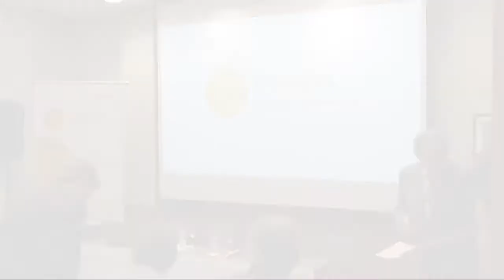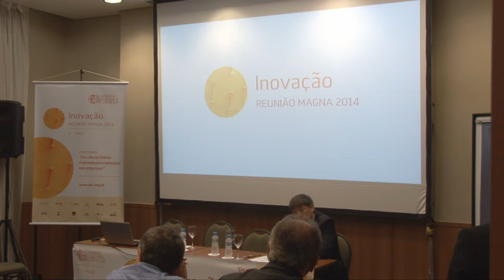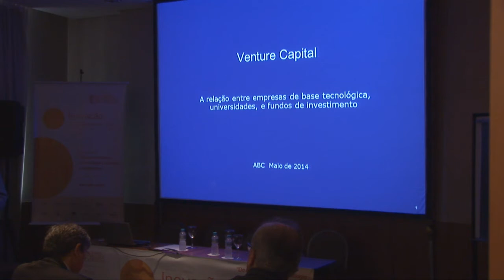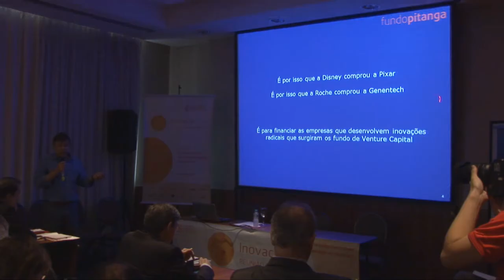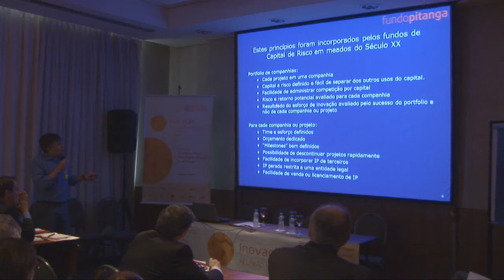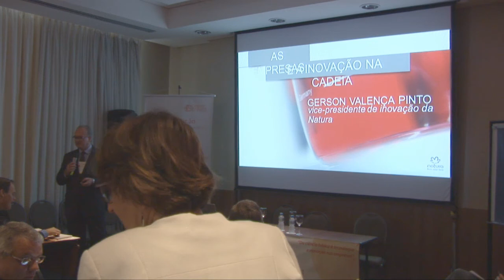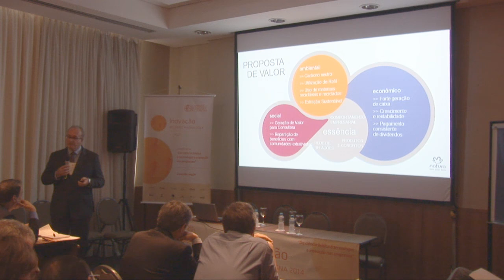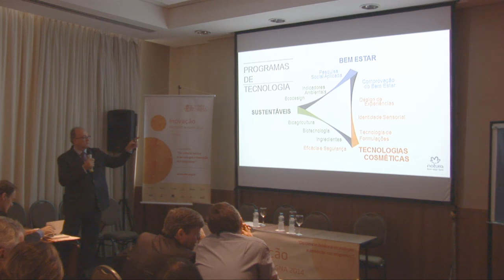Reunião Magna 2014 - Sessão: Inovação na indústria para engenharia